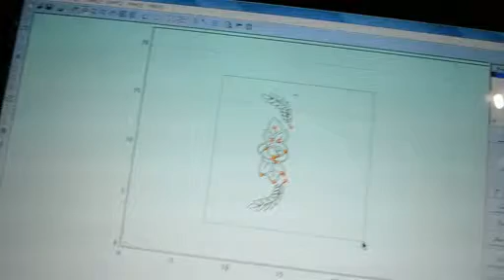BCL 0503MU laser machine engraving on wine cup from Bodor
This is Jessie from Bodor CNC Machine Co.,Ltd, Welcome to check our

ADD:Huaya industrial park, Kanghong Road, High-Tech Zone, Jinan, Shandong, China